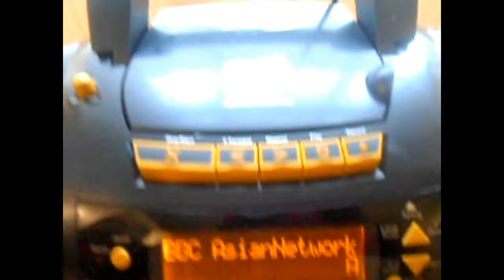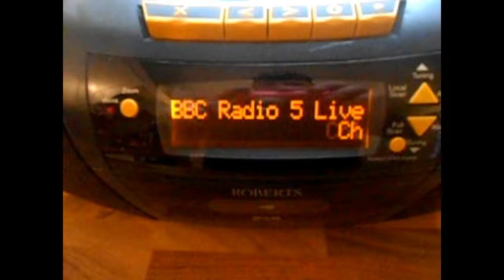Roberts Concerto 2 CD/SD Card/USB & DAB/FM RDS Radio Cassette Player Blind Fund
Roberts Concerto 2 CD/SD Card/USB & DAB/FM RDS Radio Cassette Player Blind Fund Bytheseain_Wales eBay UK